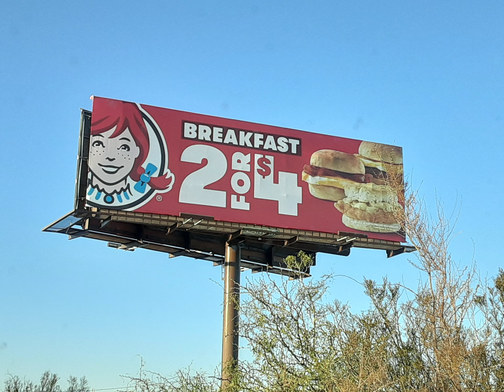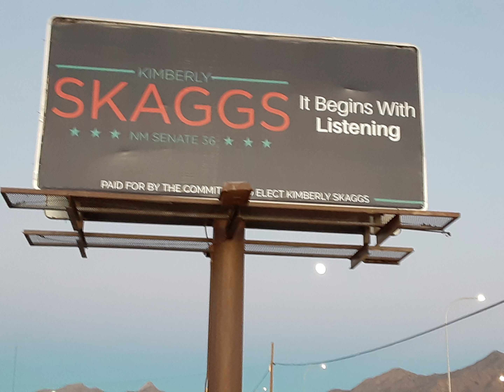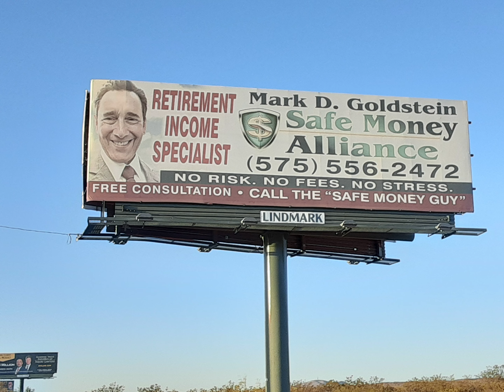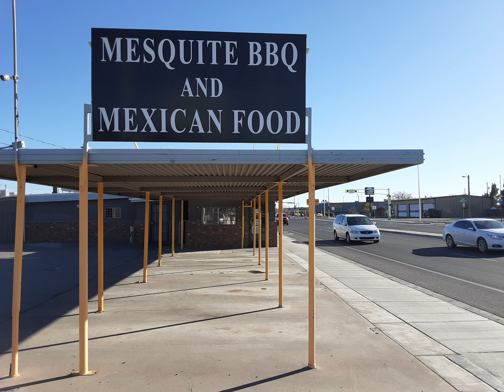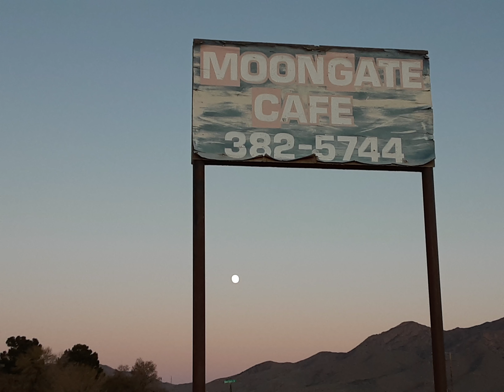Billboards and Store Fronts Nov 30 2020